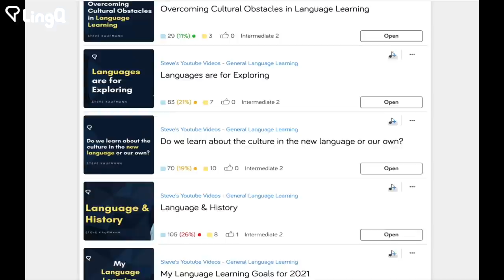How to Improve Your English Speaking Skills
We can improve our English speaking skills by speaking more. But if not surrounded by English speakers, the next best thing is to step up our listening and reading while waiting for more opportunities to speak.

0:00 - Understanding English, but not being able to speak it: a common issue.
1:29 - In order to speak English well, you have to understand English very well.
3:13 - Our output ability is always going to be less than our ability to receive the language.
4: 23 - You need to constantly challenge yourself to difficult input in English or any other language.
4:46 - Making mistakes is the only way you will improve and go on to make fewer mistakes.
6:00 - Improving your English pronunciation.
7:07 - Improving your English comprehension skills.
8:07 - You need to speak A LOT!
9:02 - Why English learners are lucky.